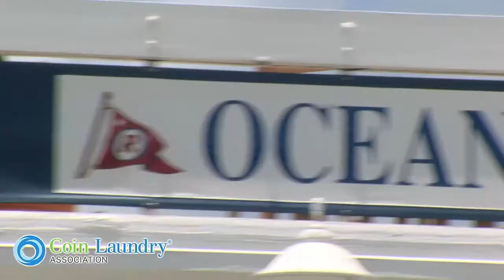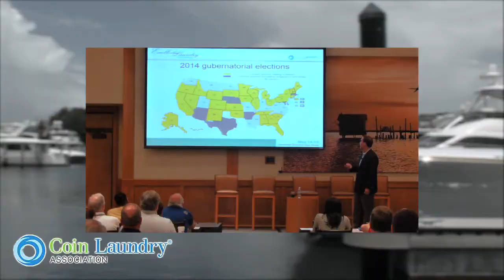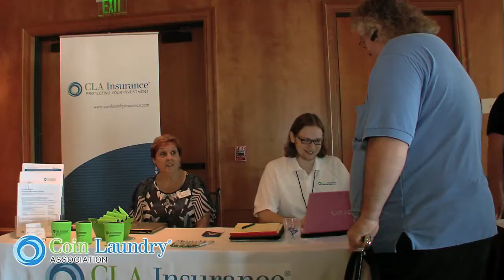Excellence in Laundry seminar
South Florida played host to the Coin Laundry conference in Key Largo. A fun filled day with information and entertainment about the coin laundry industry.